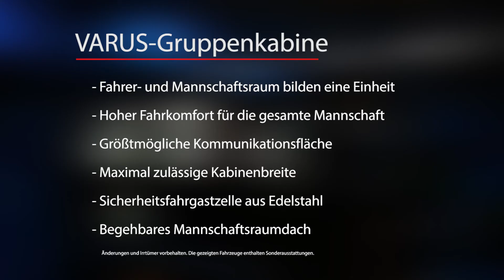VARUS | Gruppenkabine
- Fahrer- und Mannschaftsraum bilden eine Einheit
- Hoher Fahrkomfort für die gesamte Mannschaft
- Größtmögliche Kommunikationsfläche
- Maximal zulässige Kabinenbreite
- Sicherheitsfahrgastzelle aus Edelstahl
- Begehbares Mannschaftsraumdach

Änderungen und Irrtümer vorbehalten. Die gezeigten Fahrzeuge enthalten Sonderausstattungen.

Schlingmann Feuerwehrfahrzeuge - das Beste für alle Fälle